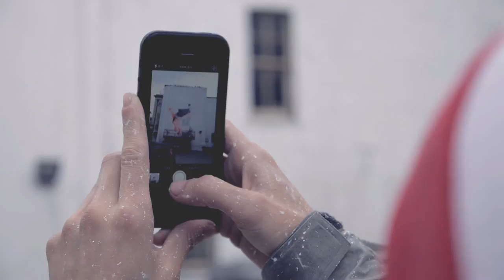Spraying Bricks - CYRCLE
Back in February this year we had the privilege of meeting two crazy Cali dudes...Rabi and Davey, aka Doug and Doug from art collective CYRCLE. Having just come fresh from PowWow Hawaii it was no surprise that the British weather was a shock to the system. This particular piece was painted over the course of 5 days and nights to mark the launch of their recent show OVERTHRONE, at Stolen Space Gallery early on in the year. The image depicts the statue 'Rape of Polyxena' by Pio Fedi.

CYRLCE take oppressive imagery to create hope and inspiration. Revealing complex ideologies in their simple forms, CYRCLE are combining the aesthetic of classic romanticism with alchemical symbolism. They strive to highlighting dark areas of society and playfully exposing those grey areas of life.

'WE...NEVER...DIE!' - CYRCLE